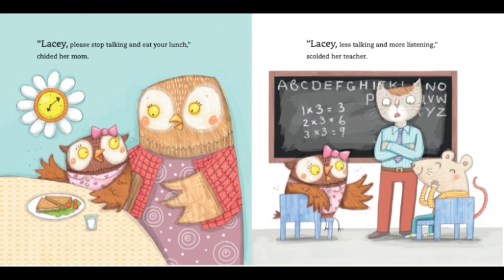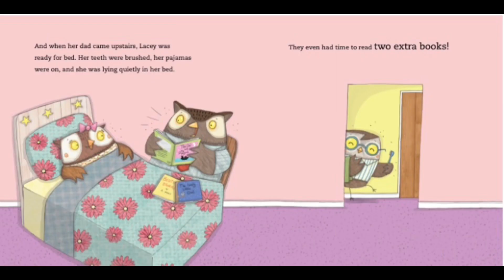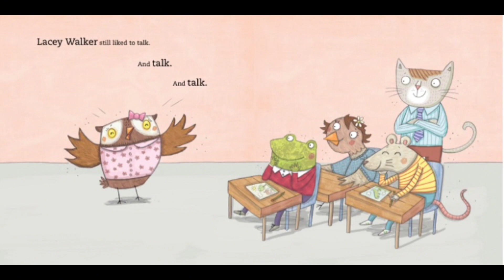Lacey Walker Nonstop Talker by Christianne Jones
Lacey Walker loves to talk. She talks all day, and sometimes all night. But when she loses her voice, Lacey learns the importance of listening. She learns about all of the things she misses out on every day. This relatable picture book teaches an important life lesson for preschoolers and older.